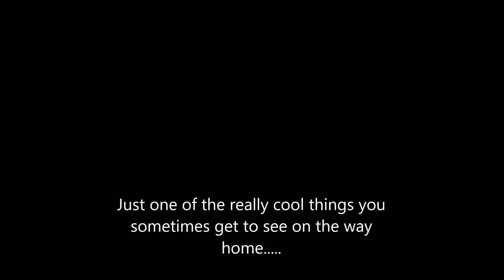2016 05 19 Boris the bear